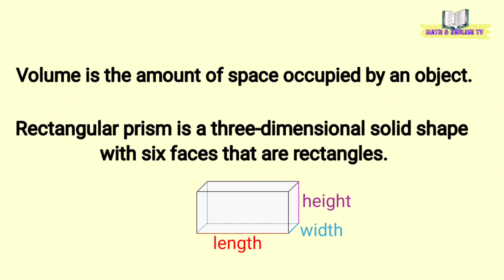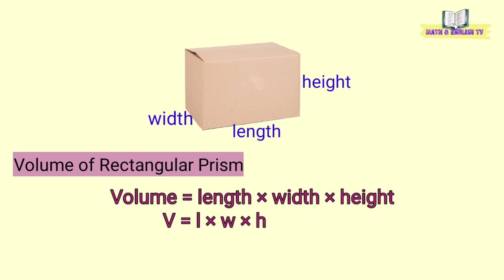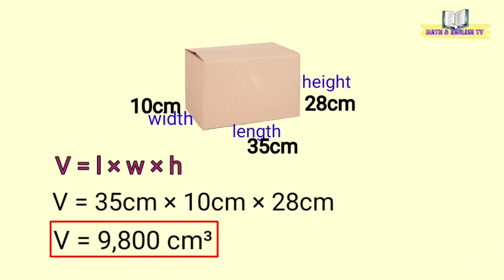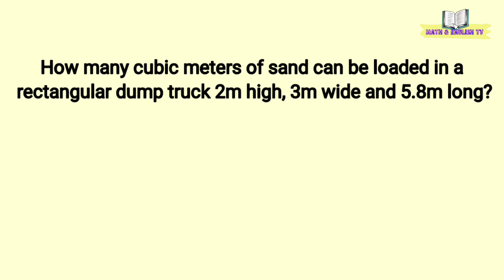Volume of a Rectangular Prism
This video will help you find the volume of a rectangular prism.

You may also watch the other videos below.

God bless!

how to find the volume of a rectangular prism
find the volume of a rectangular prism using cu. cm and cu. m
find the volume of a rectangular solid
finding the volume of a rectangular prism
finding the volume of a rectangular prism video
finding the volume of a rectangular box
finding the volume of a rectangular solid finding the volume of a rectangular prism with fractions
how do you find the volume of a rectangular prism?
what is the formula to a rectangular prism?
what is the formula for finding the volume of a rectangular prism?
what is meant by the volume of a rectangular prism?
how to calculate volume of a rectangular prism
how to get the volume of a rectangular prism
what is the formula in finding the volume of a rectangular prism
what is the formula used to find the volume of a rectangular prism
the volume of a rectangular prism is given by the formula v=l×w×h
how to solve the volume of a rectangular prism
how to solve the volume of a rectangle
how to get the volume of a rectangle
how to get the volume of a rectangular box
how to get the volume of a rectangular
how to solve for the volume of a rectangle
volume of solid figures
volume of three dimensional shape